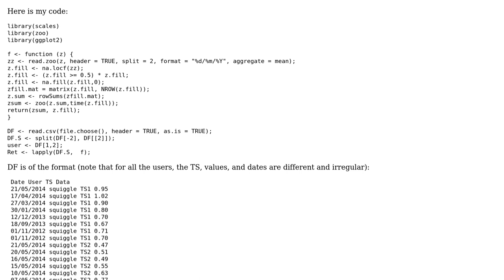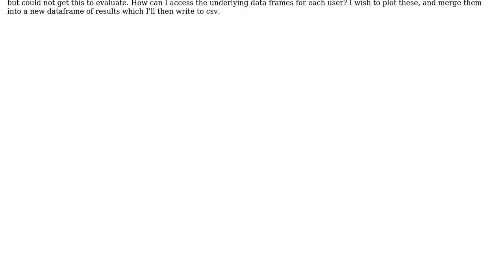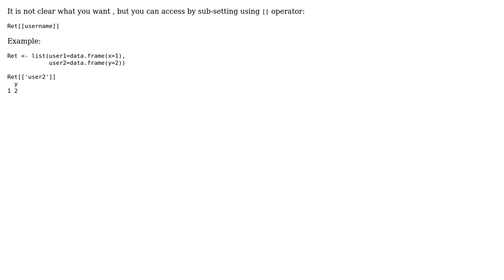Access data frames from a list of dataframes/construction of a dynamic variable to do so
With thanks & praise to God, and with thanks to the many people who have made this project possible! You are responsible for your own actions.